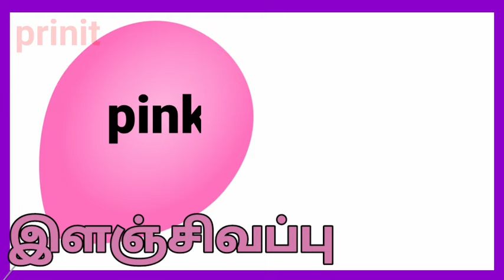நிறங்களின்| வண்ணங்கள்| colours names in Tamil and English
தமிழ் உயிர் மெய் எழுத்துக்கள்|lean Tamil alphabets|ueir mei elzuthukkal |கஙசஞ|prinit

0. தமிழ்  உயிரெழுத்துக்கள் அ - ஃ
    வார்த்தைகள்

1.உயிரெழுத்துக்கள்-அ

2.உயிரெழுத்துக்கள் - ஆ

3.தமிழ் உயிரெழுத்துக்கள் - இ

4.உயிரெழுத்துக்கள் - ஈ

5.உயிரெழுத்துக்கள் - உ

6.உயிரெழுத்துக்கள் - ஊ

7.உயிரெழுத்துக்கள் - எ

8.உயிரெழுத்துக்கள் - ஏ |

9.உயிரெழுத்துக்கள் - ஐ

10.உயிரெழுத்துக்கள் - ஒ

11.உயிரெழுத்துக்கள் - ஓ

12.  உயிரெழுத்துக்கள் - ஔ

13.அ முதல் ஒள வரை

 14.உயிர்மெய் எழுத்துக்கள் "க ங ச ஞ"

மெய் எழுத்துக்கள்

1.இரண்டு எழுத்து சொற்கள்

2.வடிவங்கள்

3.குறில் எழுத்துக்கள்,நெடில் எழுத்துக்கள்

4.ஔவையாரின் ஆத்திசூடி

5.சமூக உதவியாளர்கள்

6.நம் நாட்டு தலைவர்கள்

7.ஒன்று யாவர்க்கும் தலை ஒன்று/

8.விலங்குகளின் கர்ப்ப காலம்

9.உயிர்மெய் எழுத்துக்கள்

10.விலங்குகளின் இருப்பிடம்

11.விலங்குகளின்  இளமை பெயர்கள்

12.பண்ணை விலங்குகள்

13.பறவைகள் மற்றும் விலங்குகளின் ஒலிகள்

14.நம் நாட்டின் தேசிய சின்னங்கள்

15.போக்குவரத்து வாகனங்கள் மற்றும் ஒலிகள்

16.மனித உடல் உறுப்புகள்

17.அறுசுவைகள்

18.செல்லப்பிராணிகள்

19.கணித சின்னங்கள்

20.பறவைகளின் பெயர்

# உயிர் எழுத்துக்கள்